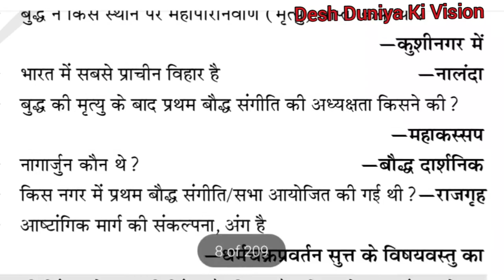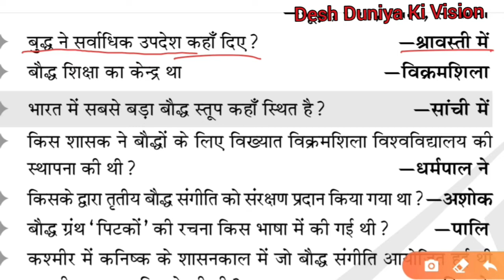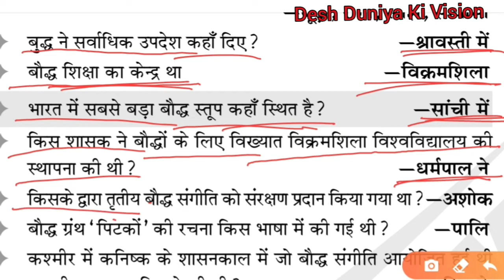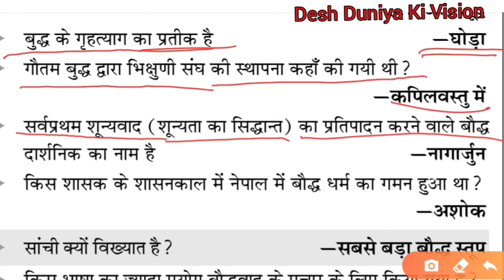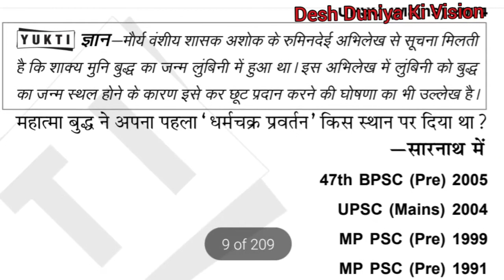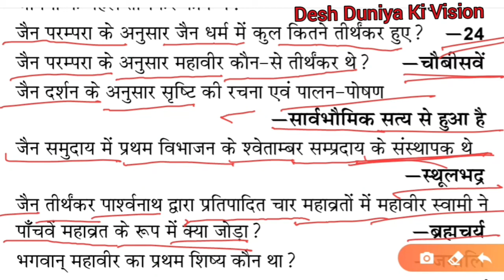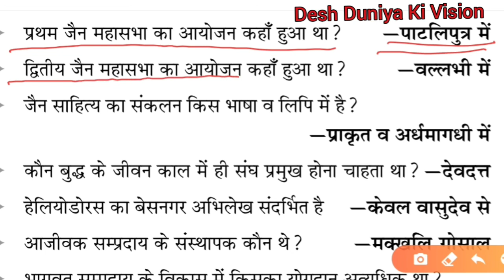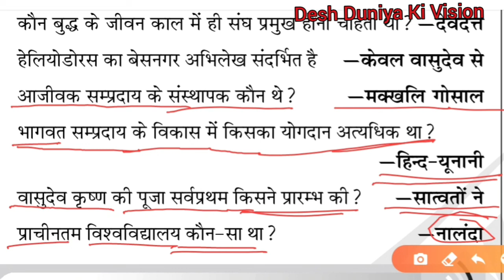Baudh and Jain Dharm Objective questions on Buddha dharma, India GK, History / DDKV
बौद्ध और जैन धर्म से सम्बंधित 120 महत्वपूर्ण प्रश्न | Ancient History | Buddhism & Jainism Dharma
Buddhism in Hindi | बौद्ध धर्म | Buddhism important Question-Answer
बौद्ध धर्म से सम्बंधित महत्वपूर्ण प्रश्न, Objective questions on Buddha dharma, India GK, History
"जैन धर्म" सभी महत्वपूर्ण प्रश्न। सभी प्रश्न पिछली परीक्षाओं में पूछे गए हैं। Must watch
DDKV